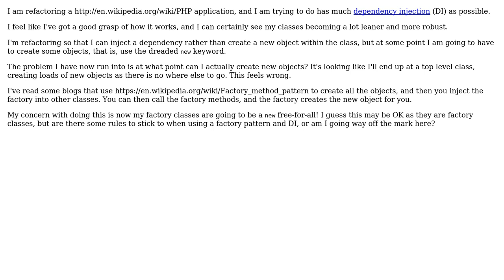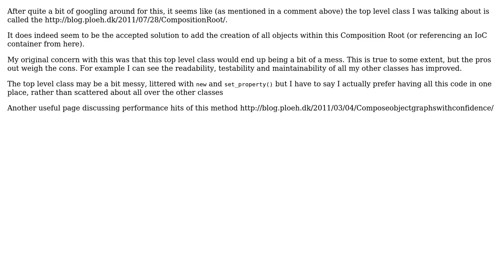Software Engineering: Dependency injection: At what point am I allowed to create a new object?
With thanks & praise to God, and with thanks to the many people who have made this project possible! | Content (except music & images) licensed under CC BY-SA | Music | Images & others | With thanks to user Schleis user Peter Mortensen user James user GWed and the Stack Exchange Network Trademarks are property of their respective owners. You are responsible for your own actions.